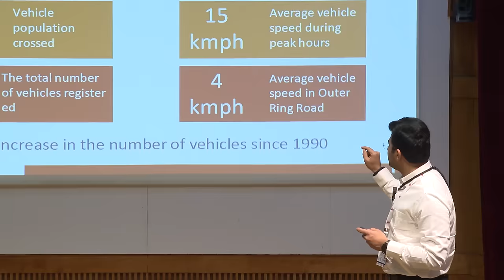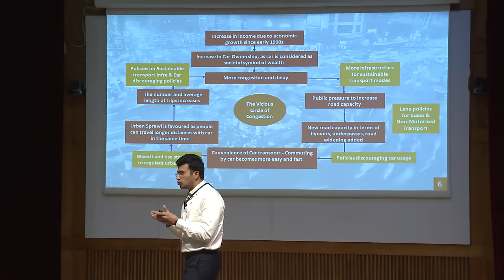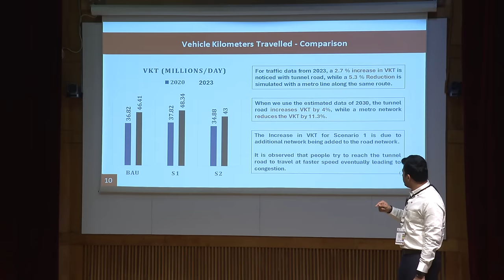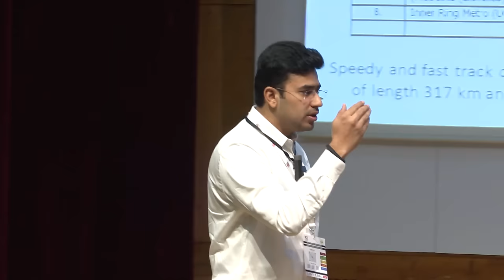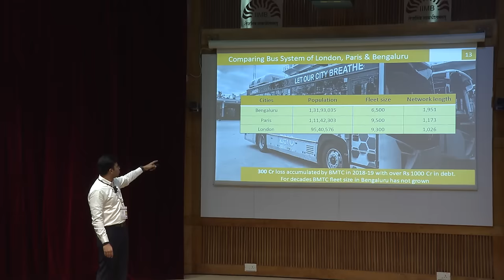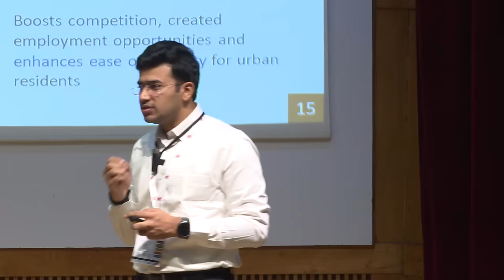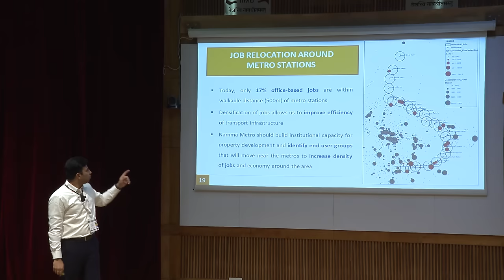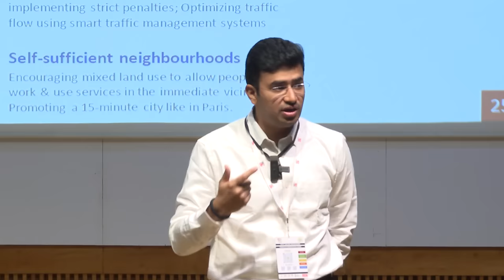Redefining Urban Mobility for a Sustainable Tomorrow | IIM Bangalore